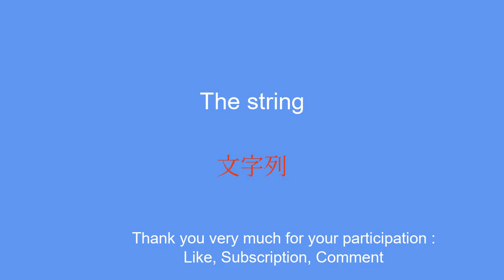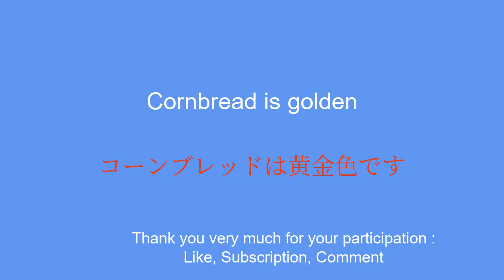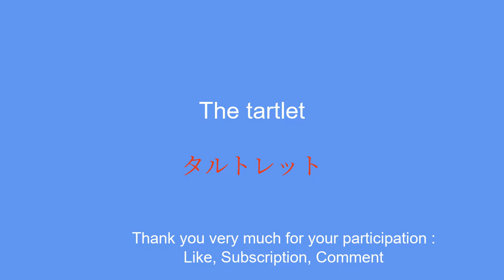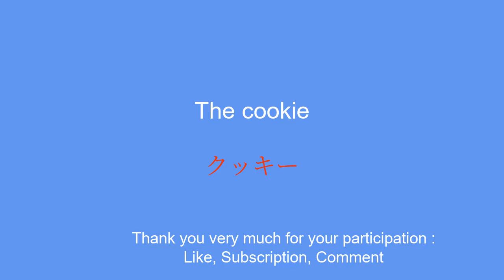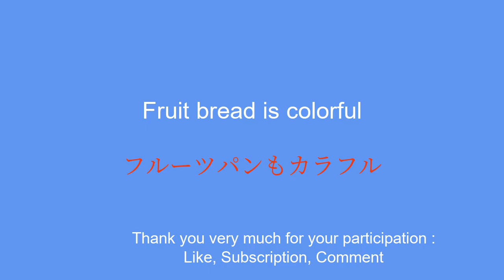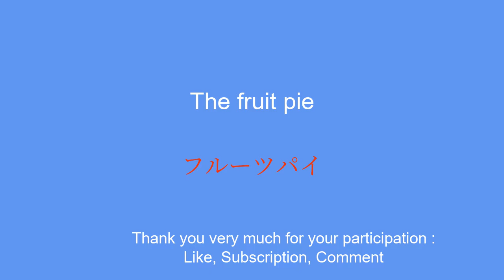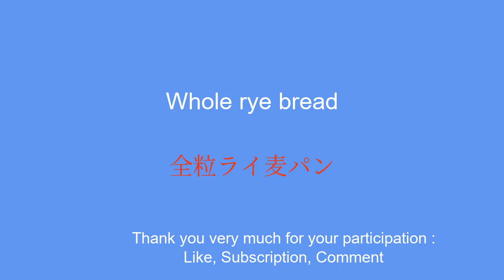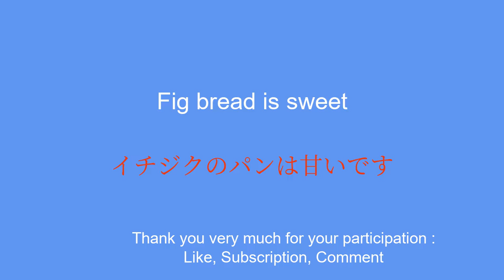Bakery Delights: Master the Japanese Vocabulary